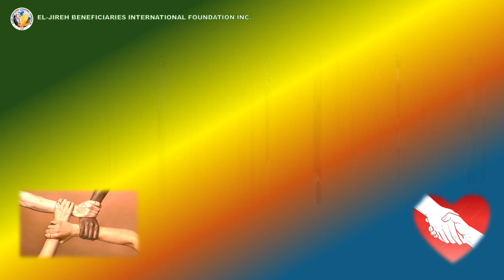FUNDRAISING-A Glimpse into the Lives of the Aeta, Subanen, and Remontado & Dumagat Tribes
Chronicles of Indigenous Resilience: A Glimpse into the Lives of the Aeta, Subanen, and Remontado & Dumagat Tribes
FOUNDATION NAME: El-Jireh Beneficiaries International Foundation Inc.
BANK NAME :  EASTWEST BANK
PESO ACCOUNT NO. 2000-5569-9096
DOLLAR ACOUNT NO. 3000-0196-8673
GCASH ACCOUNT NUMBER :  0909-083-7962 / 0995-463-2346 / 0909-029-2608
"Thank you for your support. Your kindness brings hope and progress for all."
In the heart of the Philippines, where the lush greenery embraces the mountains and the rivers sing ancient melodies, dwell three resilient tribes — the Aeta, the Subanen, and the Remontado & Dumagat. Their stories are woven into the fabric of Philippine history, carrying the wisdom of generations and the spirit of endurance through the winds of change.

Chapter 1: The Aeta - Guardians of the Forest

High atop the mountains, where the mist dances with the dawn, live the Aeta people. With their deeply rooted connection to the land, they are the guardians of the forest, living in harmony with nature for millennia. Their ancestors, the first inhabitants of the Philippines, passed down traditions of hunting, gathering, and healing with herbal lore.

In the narratives of the Aeta, every tree, every stream, and every creature holds significance. Their communal life revolves around rituals honoring the spirits of the forest, seeking their guidance and protection. Despite the encroachment of modernity, the Aeta remain steadfast in preserving their cultural heritage, resisting pressures to abandon their ancestral lands.

Chapter 2: Subanen - Keepers of the Waters

Descendants of the great river, the Subanen tribe finds its home nestled along the banks and tributaries of Mindanao's waterways. For centuries, they have thrived as skilled fishermen, cultivating rice paddies along the riverbanks and crafting intricate weavings that tell the stories of their people.

The Subanen's relationship with water is not merely practical but spiritual. They believe in the river's life-giving force, honoring it through rituals and ceremonies that celebrate its abundance. Despite facing challenges from mining and logging operations threatening their environment, the Subanen continue to fight for the preservation of their ancestral lands and the sustenance it provide.

Chapter 3: Remontado & Dumagat - Guardians of the Mountains

In the rugged terrain of the Sierra Madre and the foothills of Luzon, the Remontado & Dumagat tribes find solace amidst the towering peaks and verdant forests. Their ancestors, once forced into isolation by Spanish colonizers, have emerged as resilient stewards of the mountains.

Living in harmony with the land, the Remontado & Dumagat practice shifting cultivation and gather resources from the forest sustainably. Their knowledge of medicinal plants and survival skills is passed down through oral tradition, weaving a tapestry of resilience against the backdrop of adversity. Despite the encroachment of modernity and the challenges of preserving their way of life, these tribes stand firm, their spirits as unyielding as the mountains they call home.

Epilogue: A Tapestry of Resilience

As the sun sets over the Philippine archipelago, the stories of the Aeta, Subanen, and Remontado & Dumagat tribes continue to unfold. They are stories of resilience, of ancient wisdom meeting modern challenges, and of a deep-seated connection to the land that transcends time.

In the face of encroaching threats to their way of life, these indigenous communities stand as beacons of hope, reminding us of the importance of cultural preservation and environmental conservation. Their narratives serve as a testament to the enduring strength of the human spirit and the power of unity in the face of adversity. Through their stories, we glimpse a world where tradition and progress can coexist, where the echoes of the past guide us towards a more sustainable future for all.